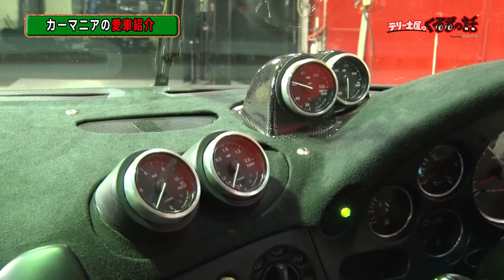リアル頭文字D高橋啓介！どこまでもFDを愛した左足さんの愛車紹介【テリー土屋のくるまの話】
番組にまたまたすごい車が来てくれました！
まさにイニシャルDの高橋啓介モデルのFDに乗る左足さん！
完璧なFDにテリーさん土屋さんも驚きを隠せてないです！
実は青島プラモデルのモデリングにも利用されたんだとか。。
皆様是非ご覧ください！

番組Youtubeでは放送に乗らなかったくるまの話やアーカイブディレクターズカットを投稿予定です！

【遊戯配信】
毎週土曜日夜8時30分〜放送中